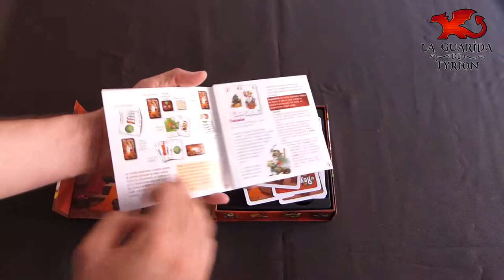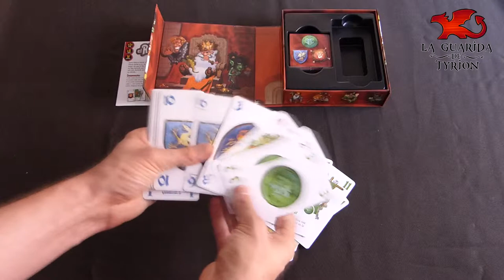Abriendo la caja: El Rey de los enanos